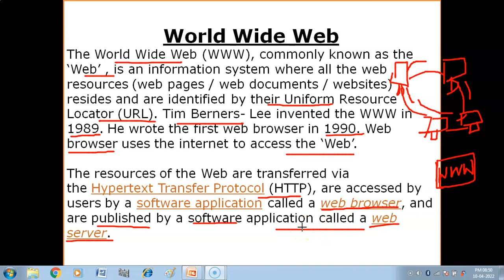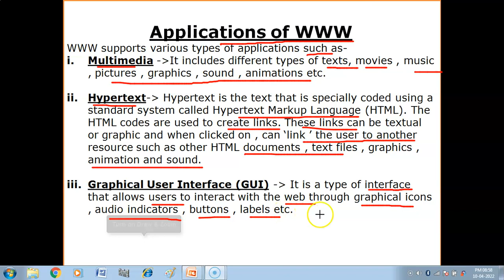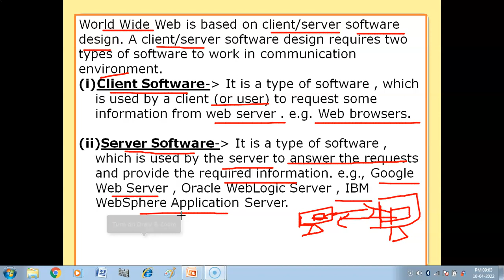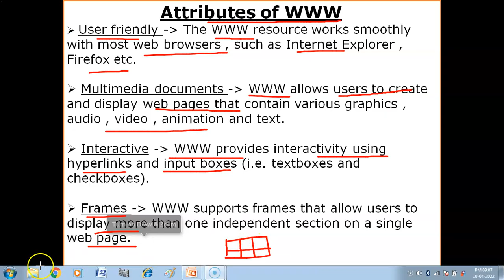What is World Wide Web (WWW) ? | How WWW works ? | Introduction to Computer Networks | IP Class 12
1. What is World Wide Web (WWW)?
2. Applications of WWW.
3. How WWW works?
4. Attributes of WWW.

Class X
Information Technology (402) Tutorial-